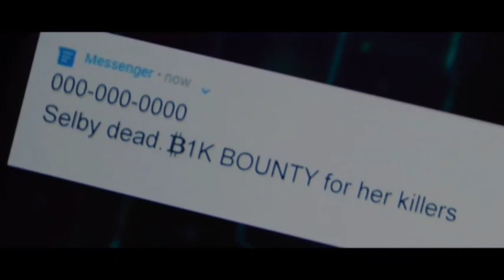The Falcon and the Winter Soldier Episode 3 (Recap) EXPLAINED IN TELUGU | Madhu